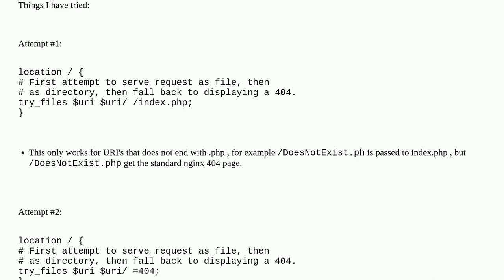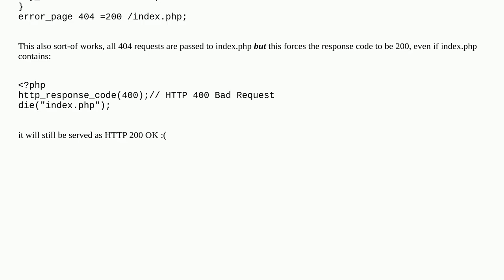nginx route all 404 requests to a php script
A special thanks goes out to the community

  php-fpm nginx fastcgi